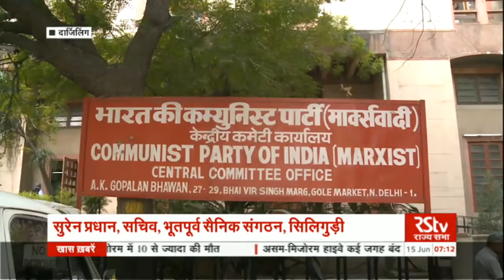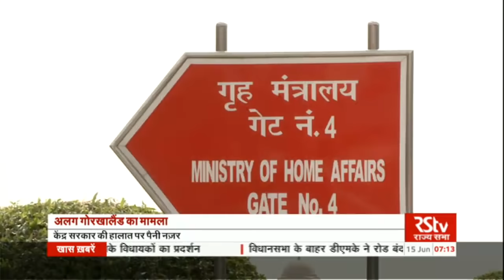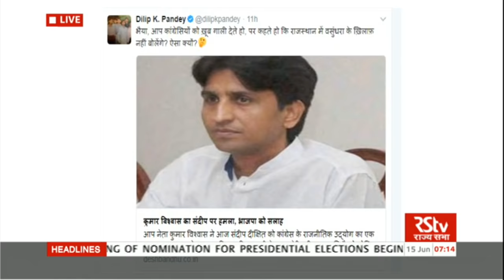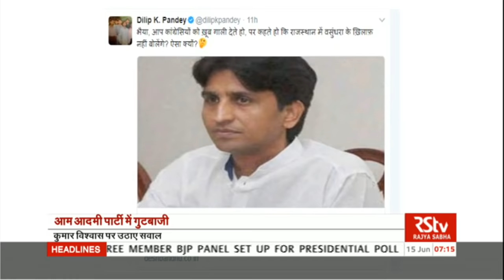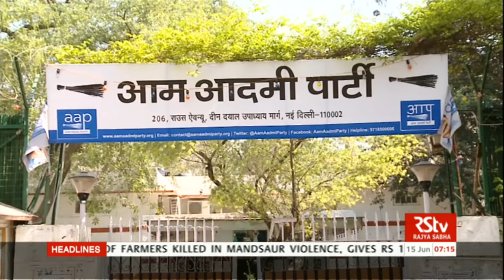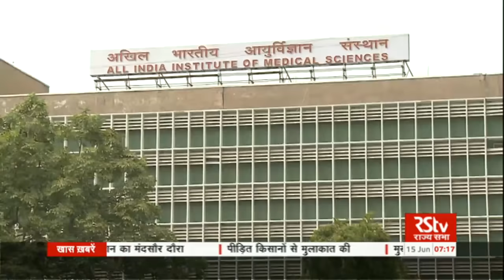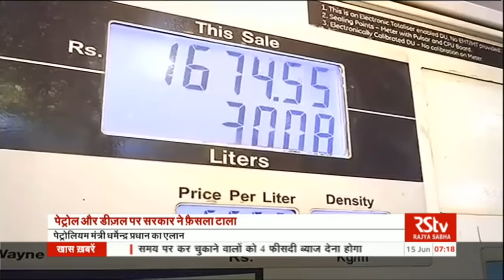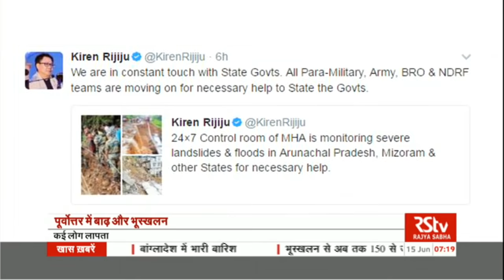Hindi News Bulletin | हिंदी समाचार बुलेटिन – June 15, 2017 (7 am)